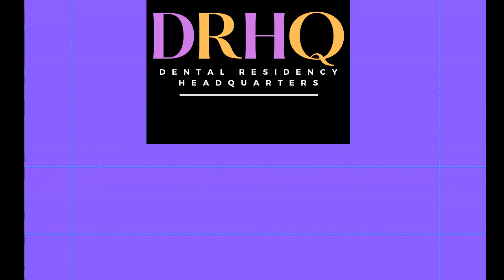Dental Student Reveals Her Hardest Obstacle with the Dental Residency Application Process | DrDarwin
📍D4 Senior Dental Student Marrisa Lee Reveals Her Hardest Obstacle with the Dental Residency Application Process.

This complimentary content is created for you at no charge, so please consider supporting the channel so we can bring you more.

📍IG: @dentalresidency_hq is looking to HELP New Dentists apply to and interview at dental residency programs so they can launch their careers 🏆
* And *
10x their income as a specialist or an advanced comprehensive dentist.
✅ Schedule your Residency Candidate Discovery Consultation to determine the best help you need, want, and deserve for this application cycle!

👨🏾‍💻 WHO AM I:
Dr Darwin Hayes DDS MHA FAGD is a national leader in Post Graduate Advanced Dental Education & Training, and past Program Director of the 2nd largest General Practice Residency -GPR- in the United States. He was part of an institution and dental department that has trained nearly 900 new dentists in the areas of general and hospital dentistry, pediatric dentistry, and orthodontics in the past 25 years. DrDarwin has a distinct passion for mentoring and being a coach to new dentists, especially those from diverse and underrepresented populations in oral healthcare. He thrives on the creation and development of specific success strategies for professional and personal success.

If you'd like to talk, I'd love to hear from you. Messaging me 🗣on Instagram (@the_newdentist_coach) directly will be the 2nd fastest way to get a response!